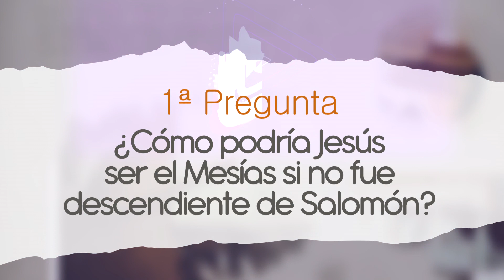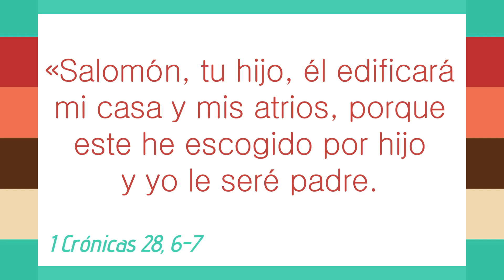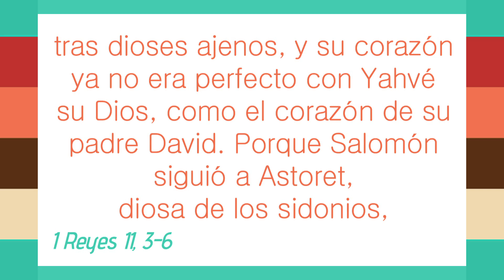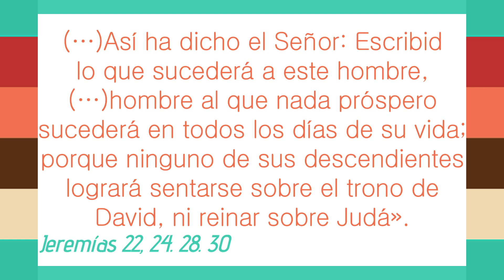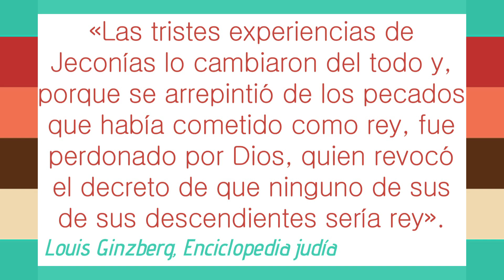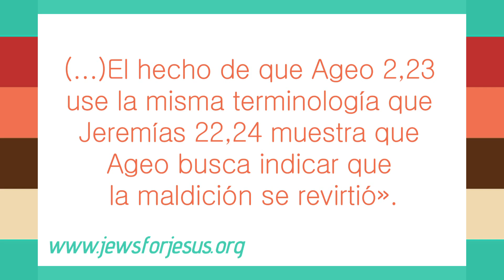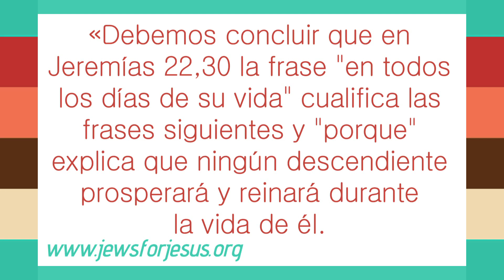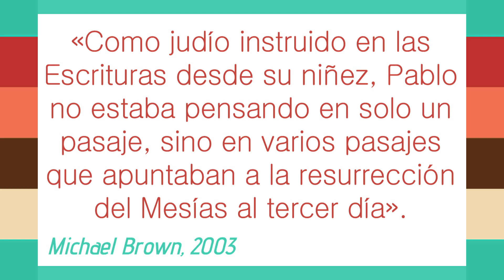Respuestas apologéticas con Dante Urbina: Objeciones a Jesús como Mesías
Ciertas personas hoy en día se preguntan: ¿Cómo podría Jesús ser el Mesías si no fue descendiente de Salomón, y cómo podía ser Jesús el Mesías si era descendiente de Jeconías, cuyo linaje estaba maldito? Por otro lado, se pone en duda que estuviera profetizado que el Mesías «moriría y resucitaría al tercer día». En esta cita de «Respuestas Apologéticas» con Dante Urbina hablamos de estas objeciones sobre el mesianísmo de Jesús.